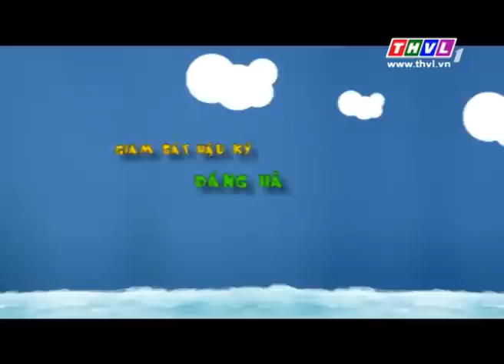THVL | Gia đình ngũ quả - Tập 56